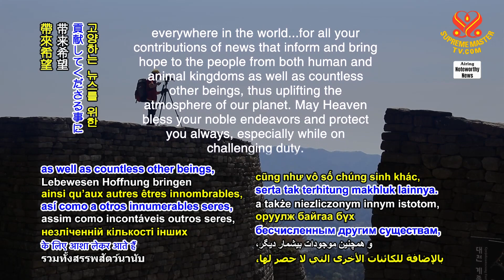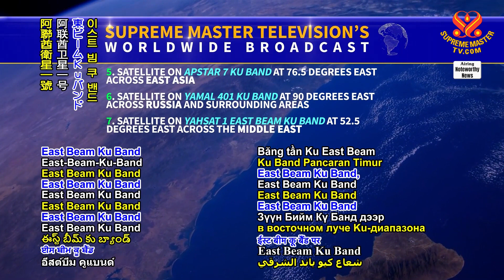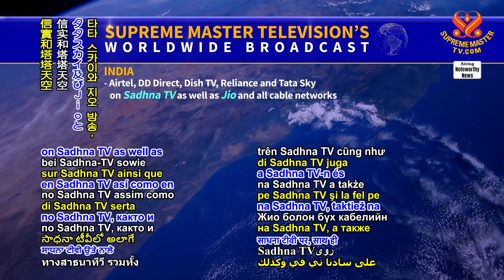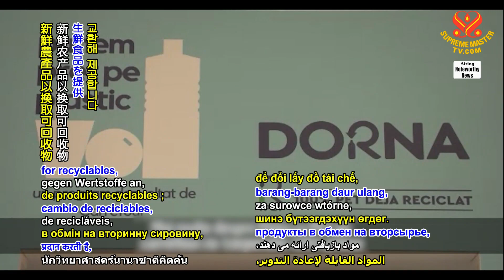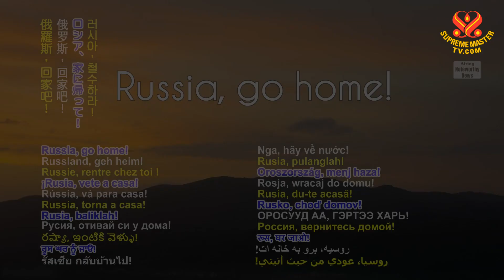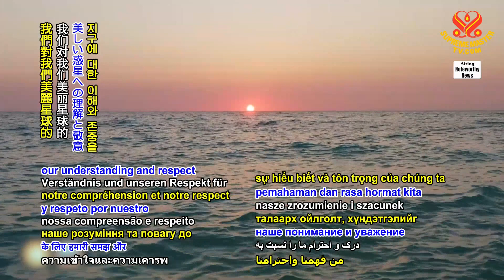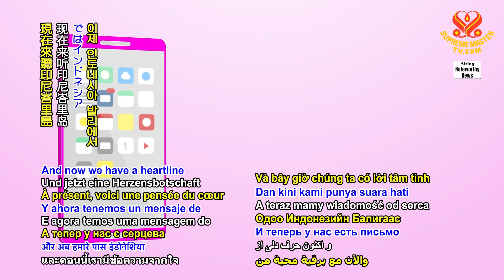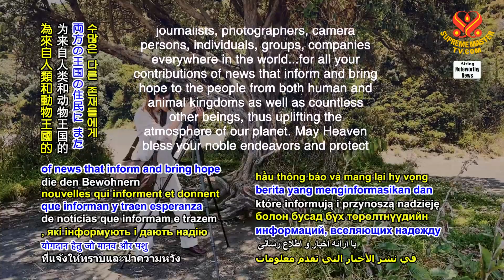1856 Noteworthy News